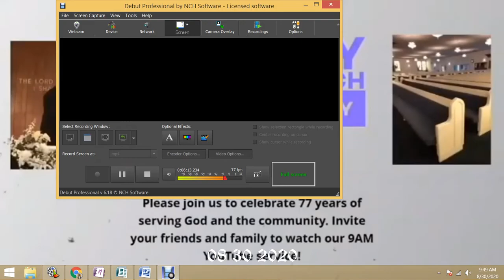Victory Baptist Aug 30th - Online Service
Pastor W.Edward Jenkins conduct online service from his home .